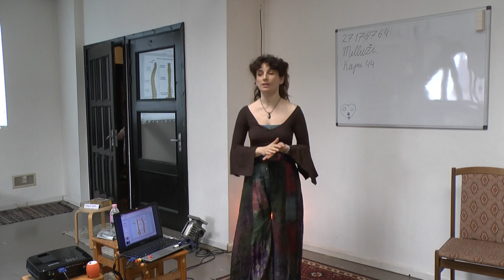Практическая Магия. Махровый Эгоист и Мышление Младенца